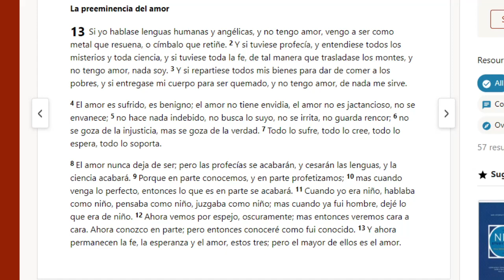QUIEN TE AMA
Amar es el gran propósito de la existencia del ser humano, pero también de gran importancia de saber quien te ama de verdad.